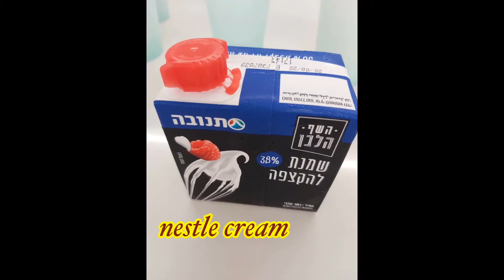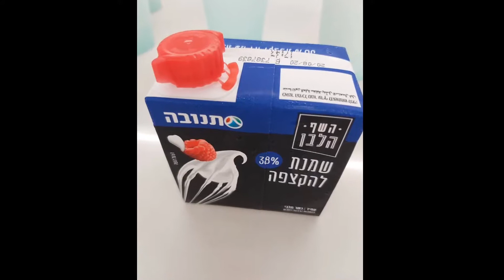Chocolate Cake Espesyal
Chocolate Cake espesyal, masarap at malambot